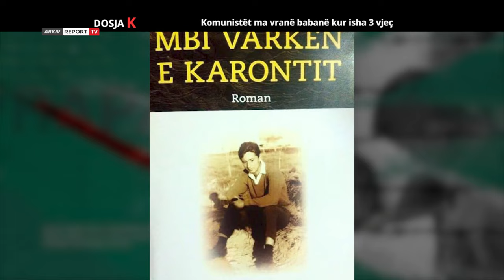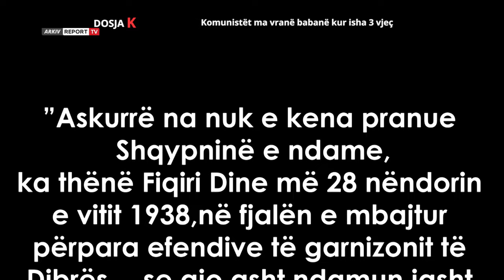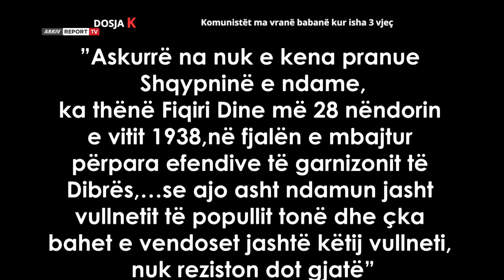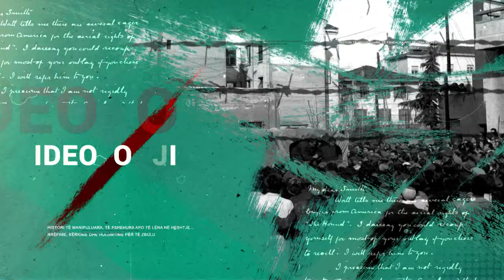DOSJA K - Dine Dine: Komunistët ma vranë babanë kur isha 3 vjeç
Familja Dine nga Maqellara e Dibrës, është një familje me kontribute të mëdha patriotike që ka spikatur në periudhat më delikate të historisë. Por siç ndodhi edhe më shumë familje të mëdha shqiptare që patriotizmin e kishin kryefjalë të jetës, edhe familja Dine do të masakrohej nga komunizmi, menjëherë sapo regjimi të instalohej në Shqipëri. Dine Dine, është një prej pinjollëve të kësaj familje. Ai mbeti jetim që në moshën 3 vjeçare, pasi të atin e vrasin komunistët në një përpjekje për t’u arratisur në kohën që ishte i burgosur. E gjithë jeta e tij më tej do të ishte një kalvar i gjatë sfidash dhe mbijetese, deri në finish të dhimbjes, kur, pas afro gjysëm shekulli persekutim, ai nis të shkruajë e të tregojë, gjithçka kishte parë e përjetuar në këtë rrugëtim ferri...